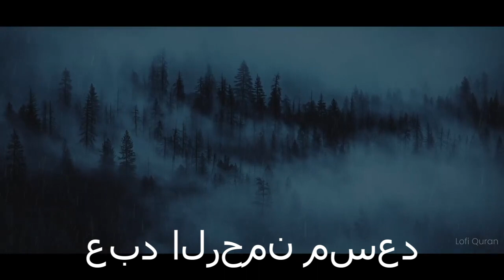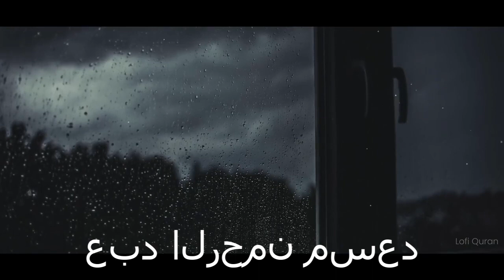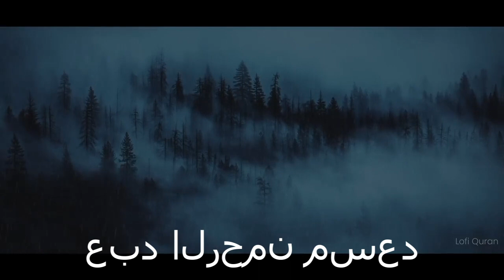ABDULRAHMAN MOSSAD BEAUTIFUL QURAN RECITATION Reciter Abdul Rahman Mossad 014